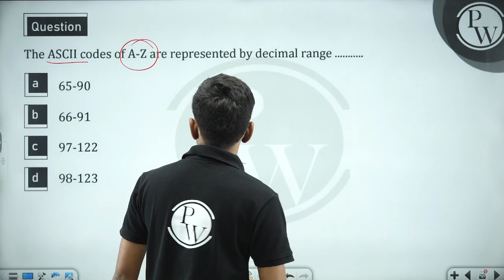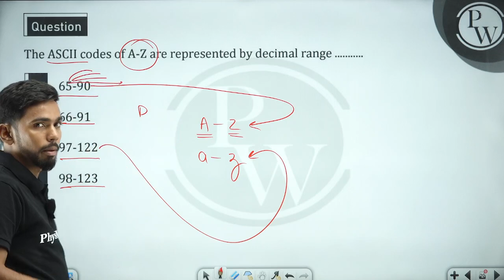The ASCII codes of A-Z are represented by decimal range ...............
The ASCII codes of A-Z are represented by decimal range 📲PW App